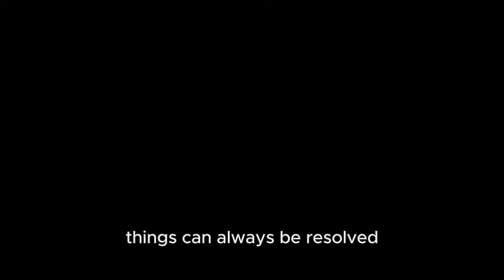Katt Williams On Guys Shouldn't Treat Women Like This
Hi Viewers today we will discuss about